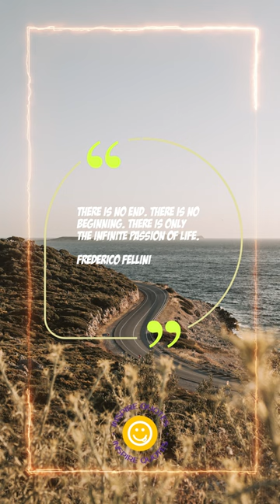Daily inspirational quotes for success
In this short video, I'm sharing some daily inspirational quotes that will help you stay on track and achieve your goals.

Whether you're aiming to start a new business, improve your personal productivity, or study for an exam, these motivational quotes will help you stay on track. From motivational speakers like Wendell Phillips and Shailendra Singh to legendary authors like Frederico, these inspiring quotes will help you achieve success!